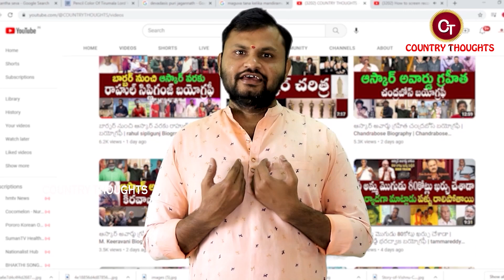YSRTP's Epuri Somanna joins BRS-Telangana | Epuri Somanna Biography | Epuri Somanna Songs